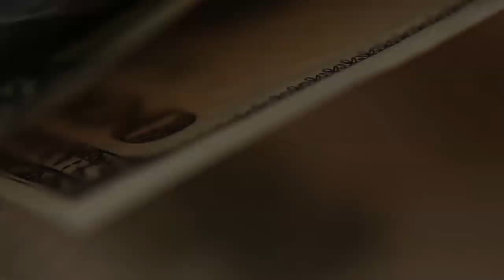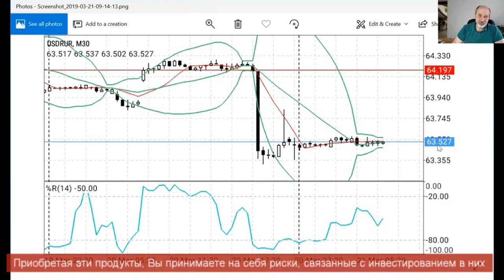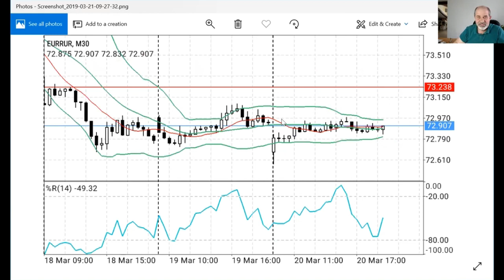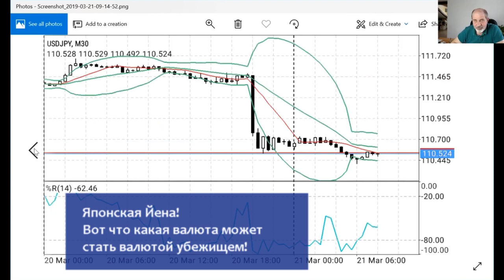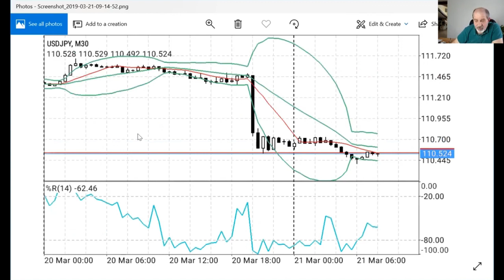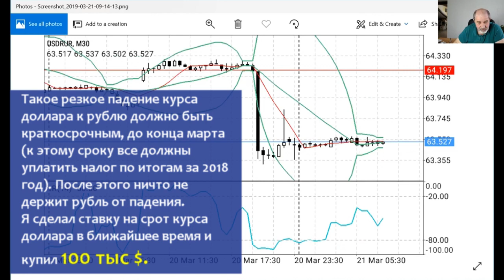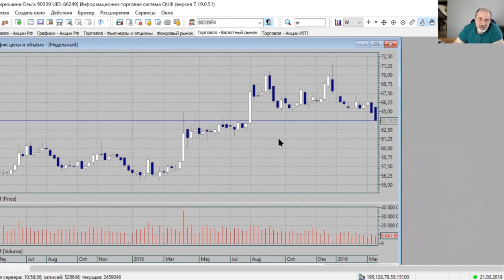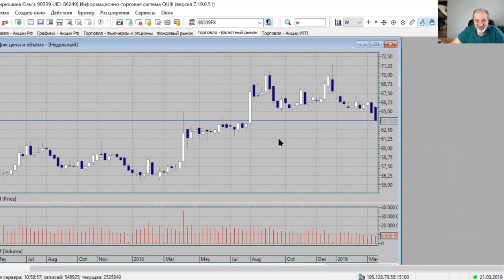Рубль укрепился или доллар упал?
20 марта 2019 года наблюдалось резкое снижение курса доллара к рублю. Что это было? Почему так рубль укрепился? Это упал доллар на оглашении результатов двухдневного заседания ФРС. Доллар упал.
То есть если Вы (или ваши знакомые) предпочитаете хранить деньги именно в долларах и считаете доллар лучшей валютой для сбережений, посмотрите это видео до конца. Возможно, Вы (ваши знакомые) слегка измените свое мнение.
Напишите, что Вы думаете по этому поводу.